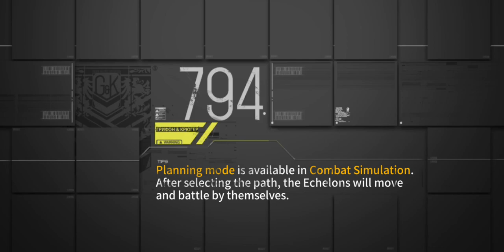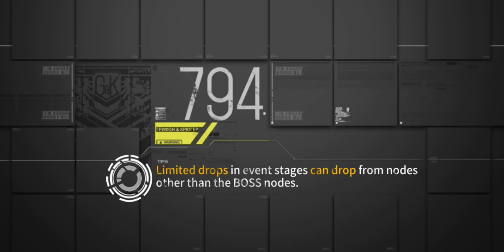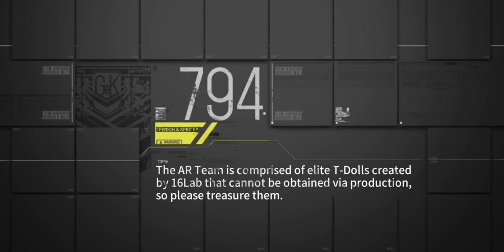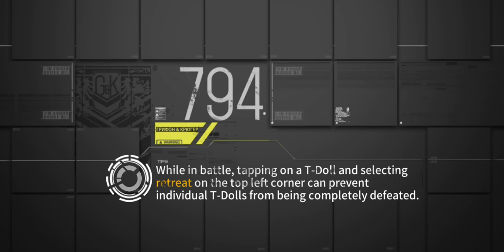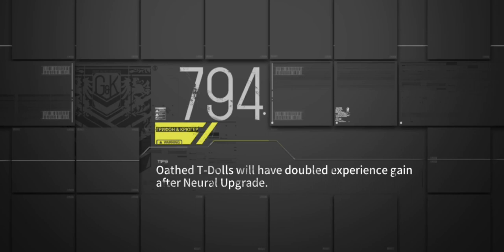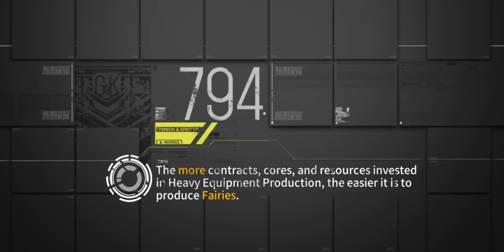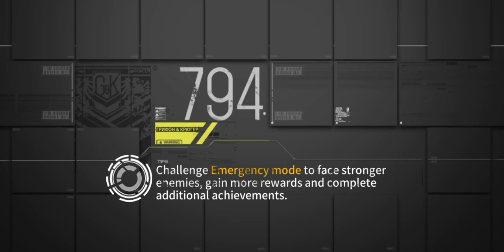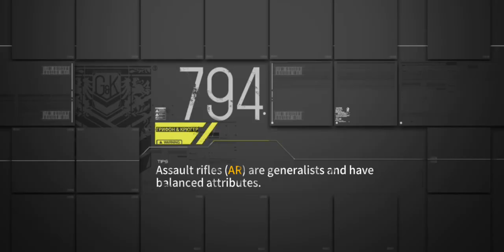Girlsfrontline EN Pointcarè Recurrence: Chp.♾, City of Nightmare 18 November 2022 3/10 [Special]